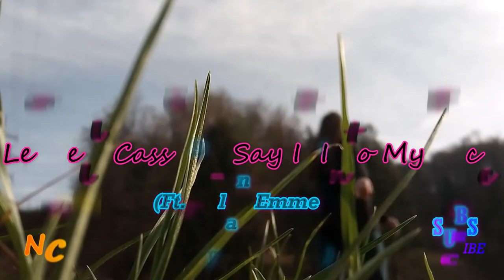Leonell Cassio - Say It To My Face(Ft Dylan Emmet)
video description.

 ANNOUNCEMENT !

Song:Leonell Cassio - Say It To My Face(Ft Dylan Emmet)